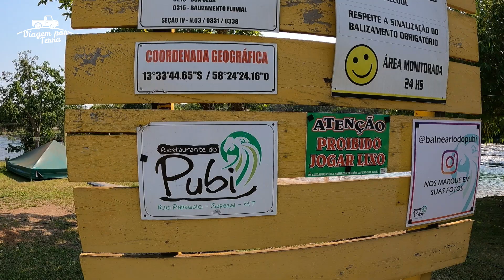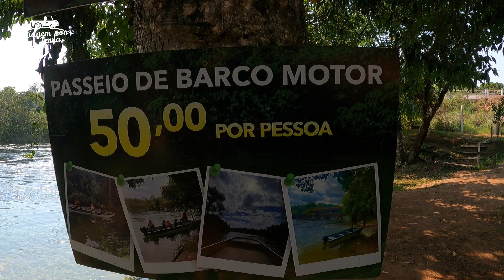BALNEÁRIO DO PUBI - RIO PAPAGAIO EM SAPEZAL MATO GROSSO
Saudações galera... Somos o casal Marcio e Luara, também viaja com a gente nossa cachorrinha shih tzu, a Mallu, temos uma caminhonete S10 4x4 aonde instalamos uma CAMPER para que possamos viajar com mais liberdade e conforto, isso e tudo que precisamos para viver alguns dias na estrada, já que fazemos viagens somente em período de férias ainda.

✅ Gravação e edição: @MarcioLopezio & @LuaraBonorino

✅  Instagram da Malu: @Mallu.Aventureira